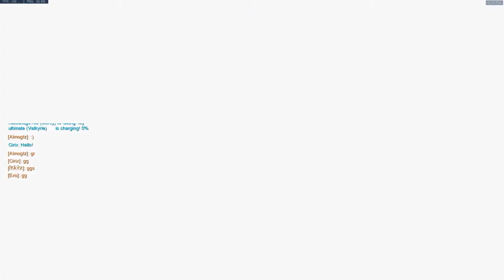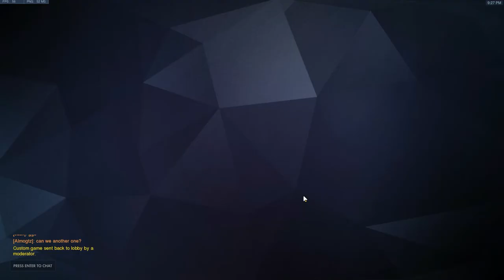[Overwatch] Close Trial Scrim Games With Team DOM (Practice games)